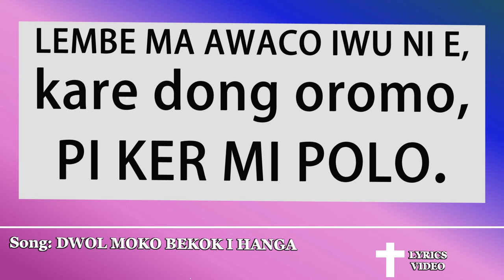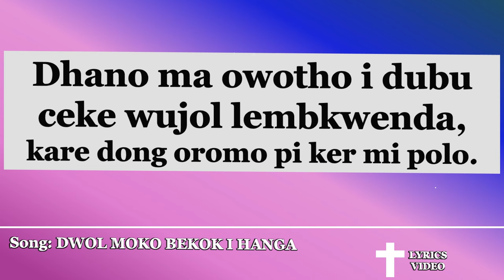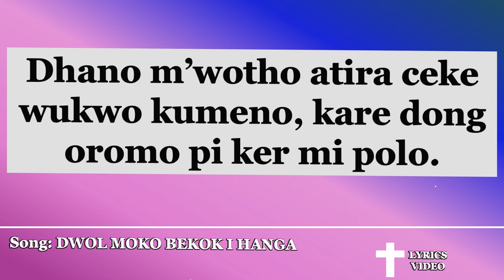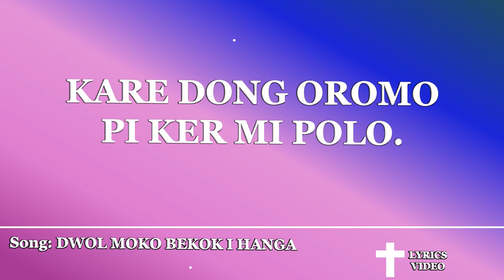DWOL MOKO BEKOK I HANGA | WER MIR AVENTO (ADVENT)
SONG: DWOL MOKO BEKOK I HANGA
CHOIR: NEBBI CATHOLIC DIOCESE CHOIR

Gam:
Dwol moko bekok i hanga,
wuyik yoo ni Rwoth,
wuwek yo pare obed atira. (x2)
Wulok cwinywu wukun dubu wuyii lembkwenda (Pirango)
kare dong oromo pi ker mi polo. (x2)

1. Lembe ma awaco iwu ni e,
kare dong oromo, pi ker mi polo.
2. Dhano ma owotho i dubu ceke wujol lembkwenda,
3. Dhano m’wotho atira ceke wukwo kumeno,